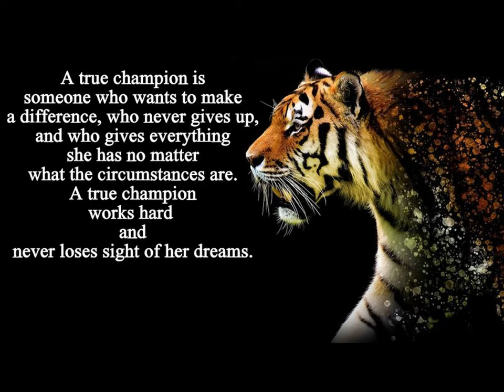2018 Lady Tiger Softball Canton MO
CANTON LADY TIGER SOFTBALL
By: Bon Jovi
Title: Livin' On A Prayer

NOT MY SONG NOT MEANING TO INFRINGE .